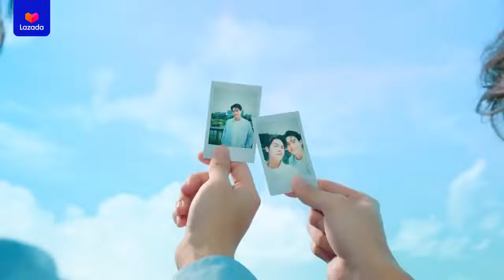BrightWin's new AD video from Lazada! 🥺❤️ brightwinforever brightwin×lazada